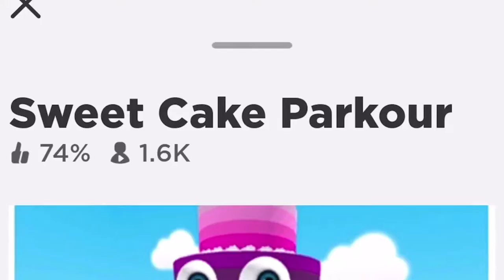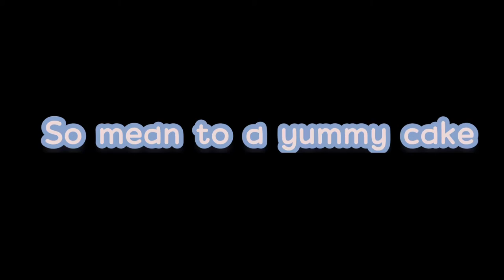Let’s escape the sweet cake parkour from Roblox(yum)!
Ok so let’s play another obey but this time with your favorite desert!Combo Panda played this obey so I decided to play it too.My user is superstarpals2011 or starbrotherpro2011.Thanks and see ya and in this video some parts that we’re funny we’re actually real and you can comment down below.I am sorry for saying that you should not comment but you can!Here is a quiz,What kind of desert do you like?
Cake,ice cream,chocolate or pie?Answer in the comments.I am not sure if there are comments but it’s fine if there are comments answer and thanks for reading see ya next time.😎👍🏻